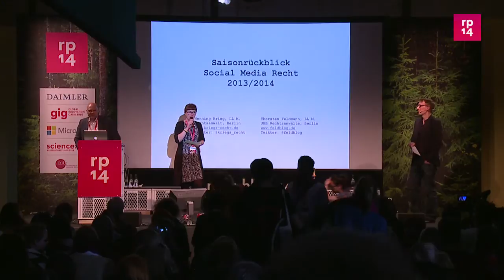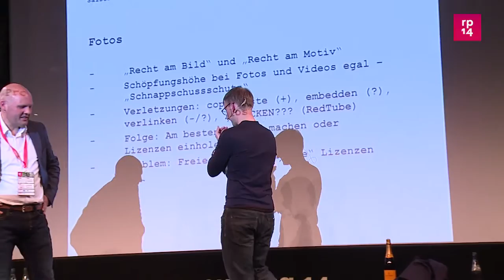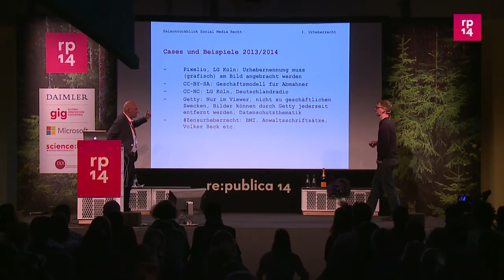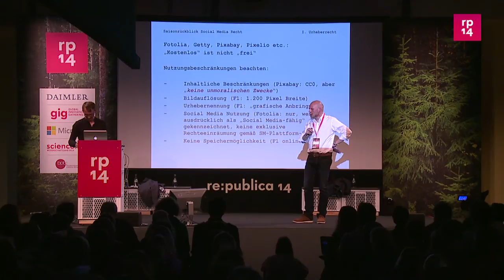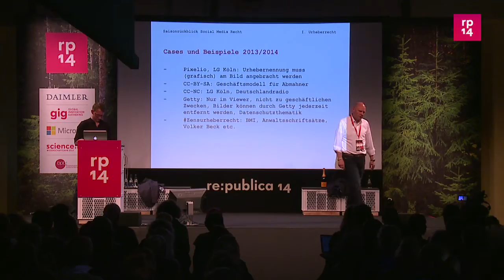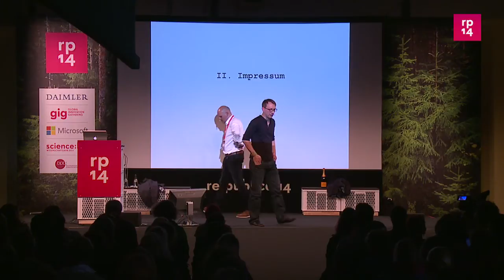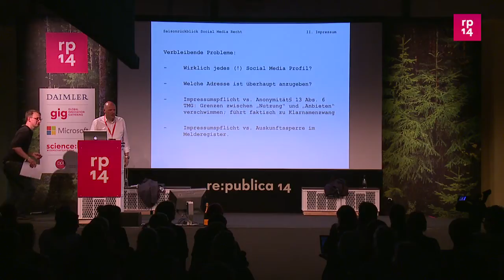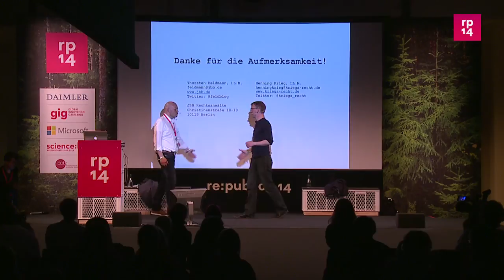re:publica 2014 - Social Media & Recht: Saisonrückblick 2014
Seit 2009 veranstalten die beiden Rechtsanwälte Henning Krieg und Thorsten Feldmann auf der re:publica einen gemeinsamen Workshop zu den rechtlichen Aspekten des Schreibens im Netz und der aktiven Nutzung von Social-Media-Diensten. Auch in diesem Jahr werden die beiden Praktiker die Highlights des Online-Rechts präsentieren.

Henning Krieg